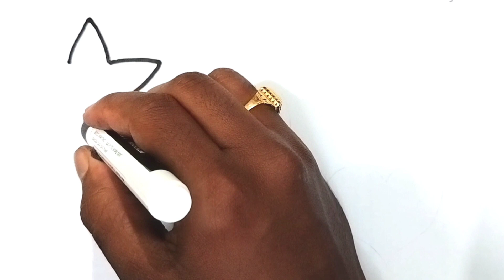shapes drawing | Heart ❤️ drawing | star ⭐ drawing